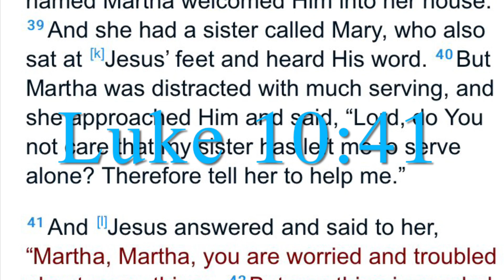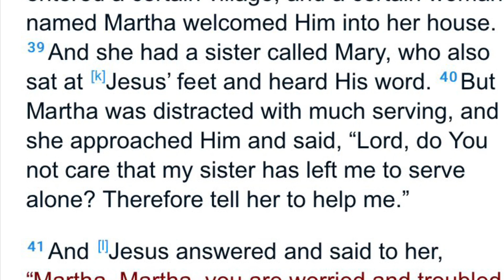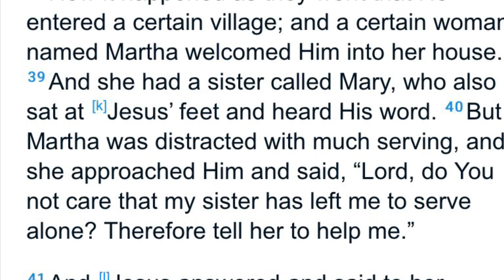Leave her alone - Luke 10:41